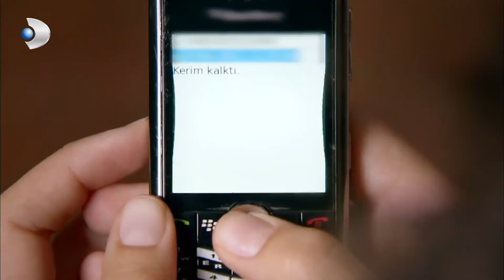Kerim, Fatmagül'e Soğuk Davranıyor - Fatmagül'ün Suçu Ne? | Özel Sahneler